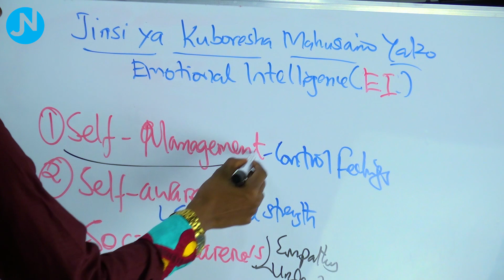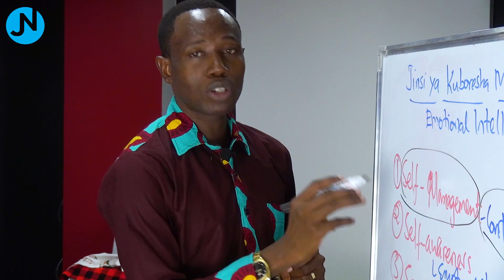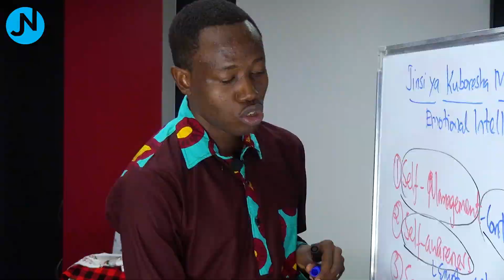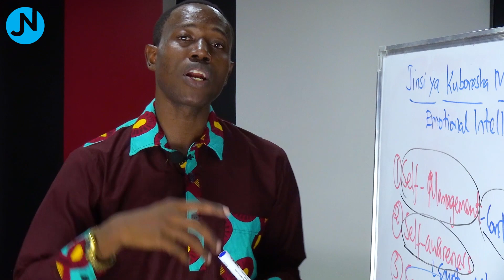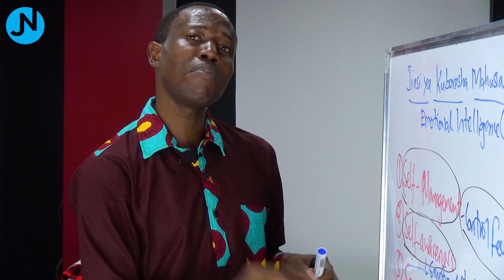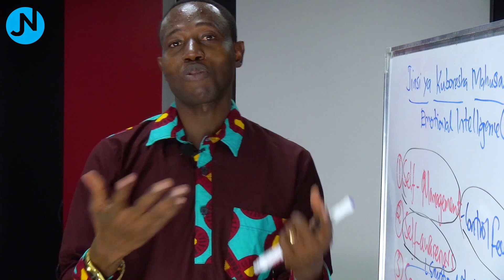Njia 4 za kutumia "Emotional Intelligence(EI)" ili Kufanikiwa zaidi